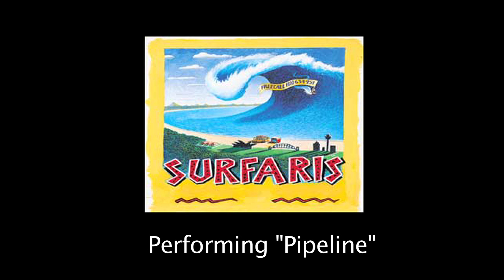The Surfaris performing "Pipeline"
The Surfaris
Performing "Pipeline"
For Hot San Pedro Nights
at the Warner Grand Theater